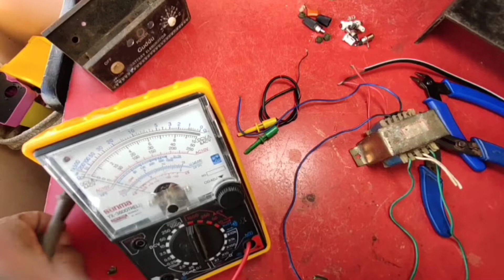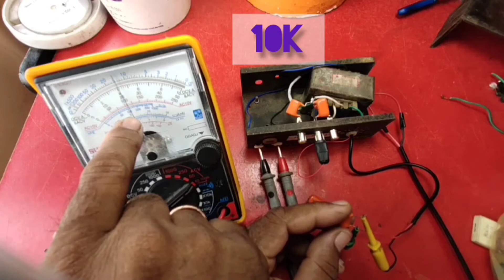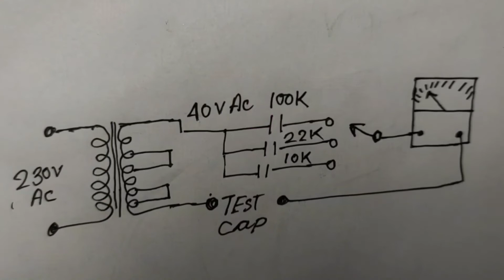How to Make Capacitor value Tester with analog volt metre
I made this capacitance measuring meter completely different. All I need to make it is a capacitor and a 40 volt transformer. I have now only shown capacitors up to 220K. And the next M FD capacitor tester।Then I will show you how to make an oscillator and check the capacitor.